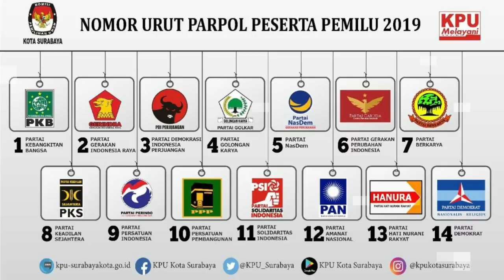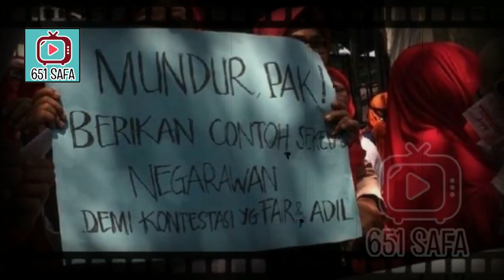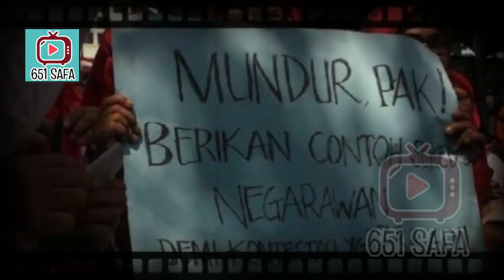TOK ! MINYAK GORENG 14 RIBU, ALFA-INDO DIS3RBU !!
Kabar Gembira bagi ibu rumah tangga, pemerintah telah menetapkan harga minyak goreng Rp14 ribu per liter mulai Rabu, 19 Januari 2022.
Menteri Perdagangan Muhammad Lutfi mengumumkan keputusan tersebut pada Selasa 18 Januari 2022.
Dikutip Seputartangsel.com dari laman Infopublik, harga tersebut ditetapkan pemerintah termasuk harga minyak goreng premium.
Kebijakan ini, khusus diperuntukkan bagi kebutuhan rumah tangga, pelaku usaha mikro, dan pelaku usaha kecil.